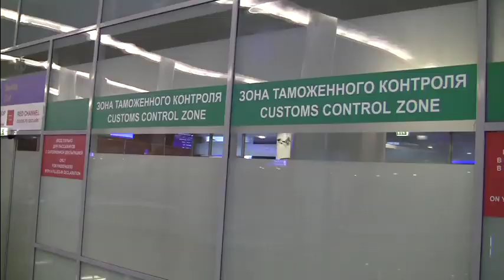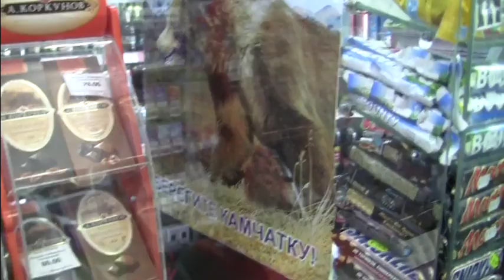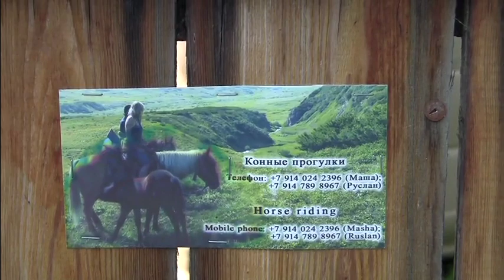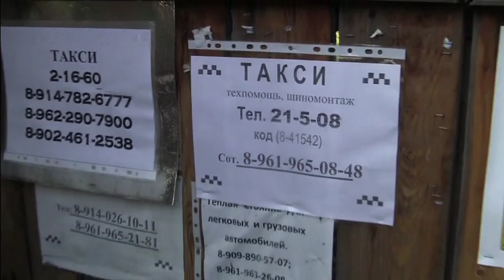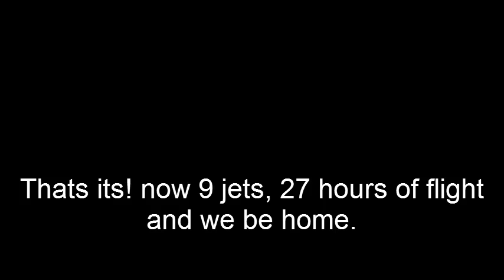Hunting Kamchatka Bighorns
Trip of a lifetime